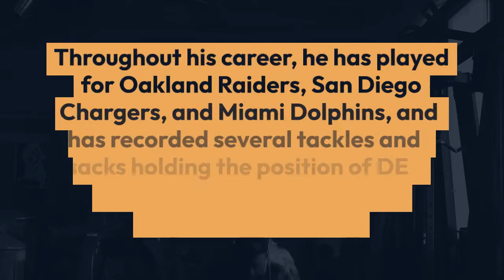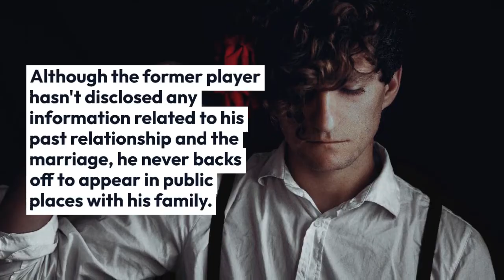Akbar Gbaja-Biamila Has Settled Down With Wife and Kids! Leaving Rock-Solid NFL Stats Behind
The host of Team Ninja Warrior, Akbar Gbaja-Bianmila, who is popular for his "Akbarism," has never been out of limelight even after his retirement from the NFL. We see him hosting the game shows now and then with his co-host Matt Iseman, and he seems as lively as he used to be in the past during the matches.

Well, the fans of Akbar, who followed his matches and now support his "Akbarism," are going to have a great session ahead, as we assure you to enlighten with his football career and after-career lives.